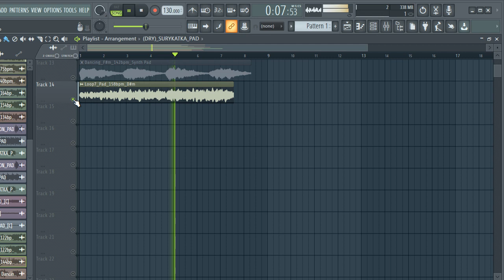[FREE] DOWNLOAD PAD SAMPLE PACK / LOOP KIT (Samples for Drill,Hip-Hop and Trap) vol:14